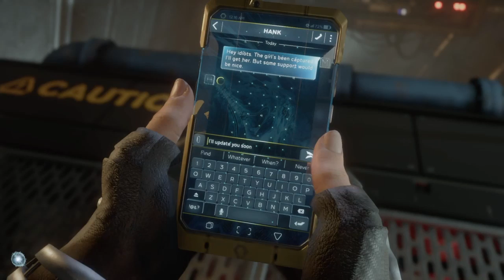MARVEL'S AVENGERS Gameplay Walkthrough Part 6 - TARLETON (PS4)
"Tarleton"
Marvel's Avengers
Walkthrough - Part 6
With Commentary
PS4 Gameplay

The game features an online co-op mode, allowing players to assemble a team of heroes of their own. The initial playable characters include Steve Rogers / Captain America, Tony Stark / Iron Man, Bruce Banner / Hulk, Thor, Natasha Romanova / Black Widow, and Kamala Khan / Ms. Marvel, with more becoming available to players post-launch.

Marvel's Avengers is a third-person, action-adventure game that combines an original, cinematic story with single-player and co-operative gameplay. The game can be played offline as a single-player experience or online with up to four people during certain aspects of the game. The game will feature customization options including abilities and costumes, which can be upgraded using a skill tree. Costumes have been sourced from "all corners of the Marvel universe" and can be earned in-game or bought separately as DLC. Players will also be able to receive free updates containing new regions and characters.

Characters
Marvel's Avengers features a large roster of characters drawn from the Marvel Universe, consisting primarily of the title team members and other superheroes. The initial playable characters include Steve Rogers / Captain America (Jeff Schine), Tony Stark / Iron Man (Nolan North), Bruce Banner / Hulk (Troy Baker / Darin De Paul), Thor (Travis Willingham), Natasha Romanova / Black Widow (Laura Bailey), and Kamala Khan / Ms. Marvel (Sandra Saad). Following the game's initial release, more characters will be made available for free to players, including Clint Barton / Hawkeye, and Peter Parker / Spider-Man, the latter of whom is exclusive to the PlayStation 4 and 5 versions. Crystal Dynamics studio head Scot Amos stated the exclusivity of Spider-Man came from Marvel and Sony's existing partnership, and clarified that this was the only character to be console-exclusive.

The game's supporting characters include Hank Pym, Nick Fury, Maria Hill and Dum Dum Dugan. During the game, the heroes come into conflict with several supervillains; among them are George Tarleton / M.O.D.O.K., Emil Blonsky / Abomination, and Tony Masters / Taskmaster.

Plot
The story begins on A-Day, where five of the founding members of the Avengers — Captain America, Iron Man, Thor, Black Widow and the Hulk — are celebrating the unveiling of a second headquarters in San Francisco, including the reveal of their own Helicarrier, the Chimera, powered by a Terrigen Crystal. The ceremony soon goes awry when a terrorist attack led by Taskmaster results in the Golden Gate Bridge and most of the city being destroyed, as well as the apparent death of Captain America. In addition, the destruction of the Terrigen Crystal has caused the spread of Terrigen Mist, which turns countless regular people into superpowered beings known as Inhumans. Blamed for the tragedy, the Avengers disband.

Five years later, the rebuilt San Francisco is now under the control of a science-based organization called A.I.M. led by George Tarleton, and superheroes—including those who were members of the Avengers—are outlawed. With the world in peril once more, Pakistani American teenager and Inhuman Kamala Khan uncovers both her new superpowers and a shocking conspiracy regarding A.I.M. She embarks on a quest to reassemble Earth's Mightiest Heroes, avenge Captain America's death, and uncover the true culprit behind the A-Day incident.

Game Info:

Name: Marvel's Avengers
Developer: Crystal Dynamics
Publisher: Square Enix
Platform(s): PS4, Xbox One, PC
Release Date: September 4, 2020